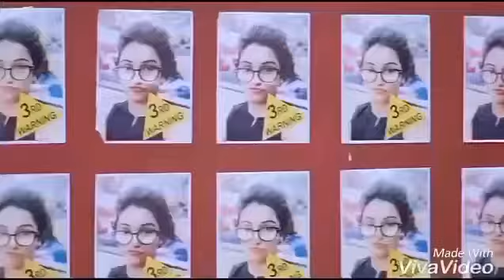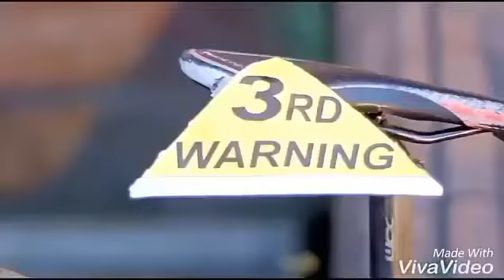Hum Jaise Ji Rahe Hain Koi Jee Ke Dikhye | FULL VIDEO | Arijit Singh